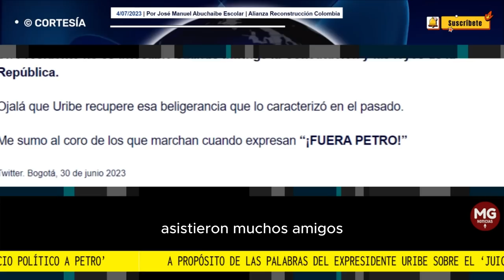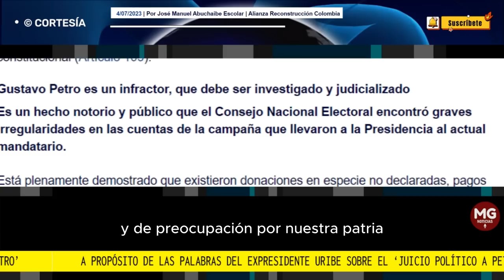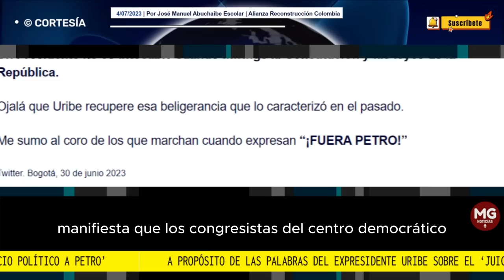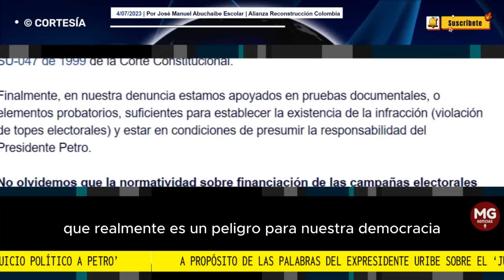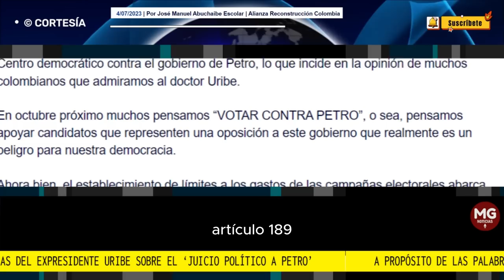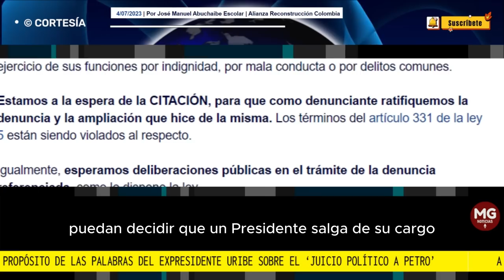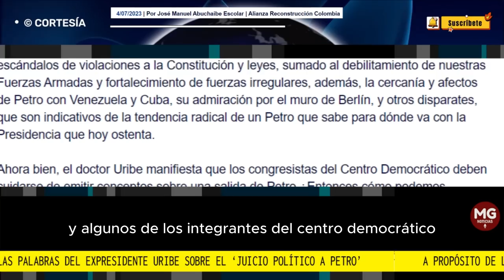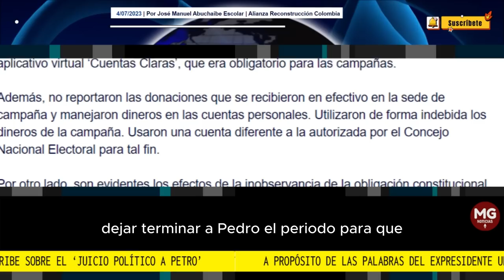🔴 A PROPÓSITO DE LAS PALABRAS DE ÁLVARO URIBE SOBRE EL 'JUICIO POLÍTICO' A GUSTAVO PETRO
Respetuoso comunicado del Dr. José Manuel Abuchaibe Escolar a propósito de las palabras del expresidente Uribe sobre el ‘juicio político a Gustavo Petro’